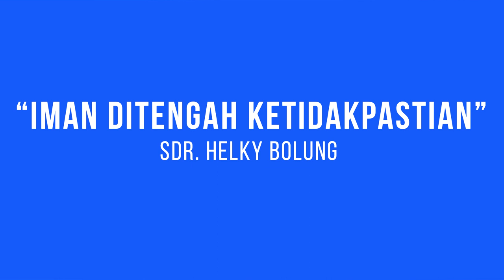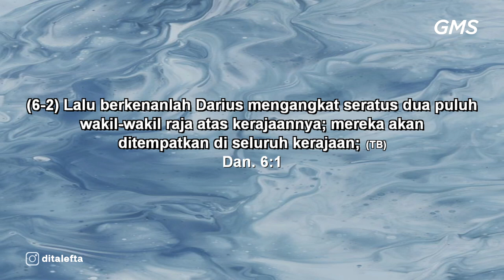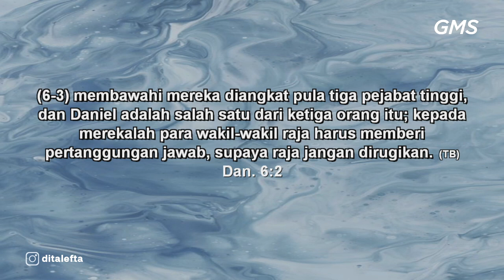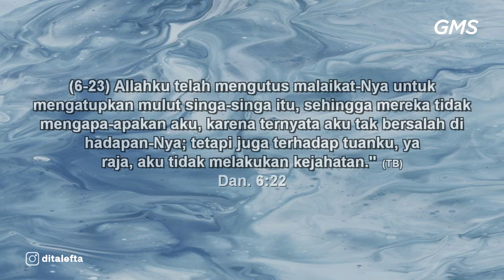GMS SALATIGA - HADAPI TANTANGAN IMAN - SDRI DITA MARIANSARI